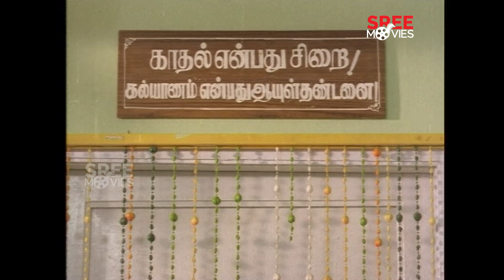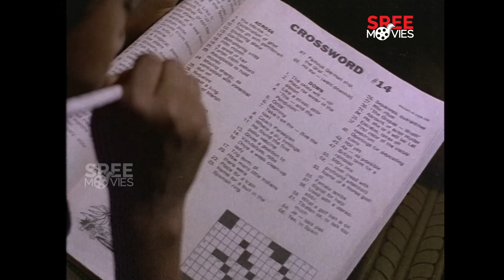എവിടെയെങ്കിലും ഒരു അഴകൻ പിറക്കാതിരിക്കില്ല | Azhakan | Mammotty | Bhanupriya | Madhoo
Azhakan is a 1991 Indian Tamil-language drama film directed by K. Balachander and produced by Kovai Chezhiyan. It stars Mammootty, in lead role with an ensemble supporting cast.